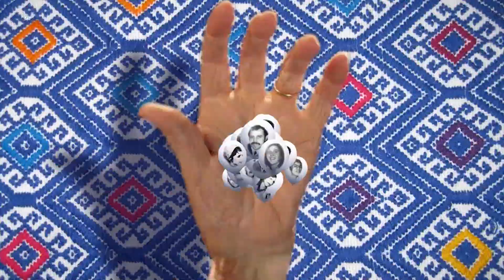Madres de la Plaza N°637 - Marcha N°2214 jueves 17 09 2020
"Madres de la Plaza", el programa de la Asociación Madres de Plaza de Mayo, emitido por la TV Pública.
En esta oportunidad con la 📢 Marcha de las Madres - Nº 2214 - del jueves 17 de septiembre de 2020 con la palabra de Demetrio Iramain, Lauro Grande y por supuesto la palabra de las Madres al cierre, a cargo de la presidenta de la Asociación, HebeDeBonafini, transformando, una vez más, su cocina en la plaza del pueblo.